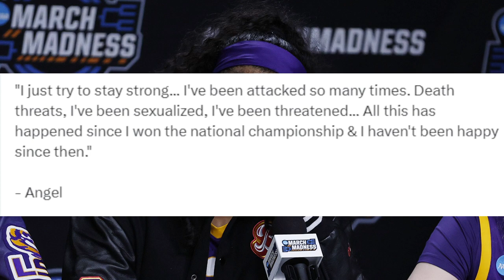Angel Reese ATTACKED & SEXUALIZED? Angel Reese vs Caitlin Clark VICTIM or VILLAIN?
Angel Clark vs Caitlin Clark went down...After the game did Angel Reese play victim?
Maaaaaaan!!!